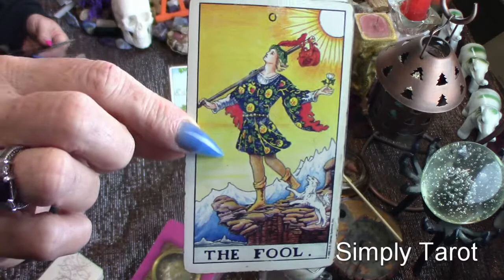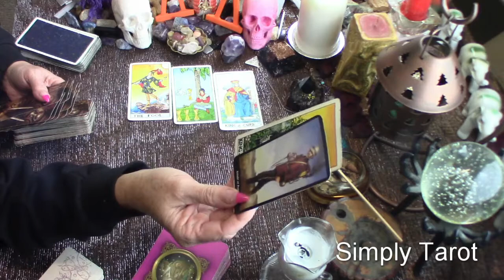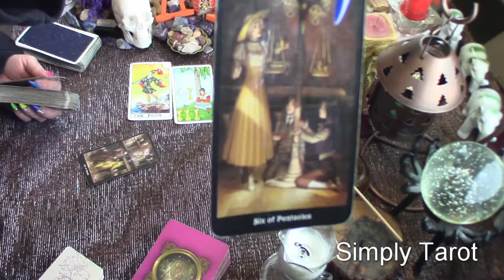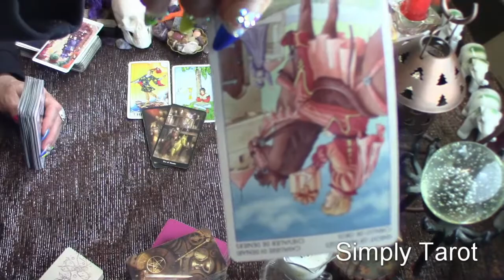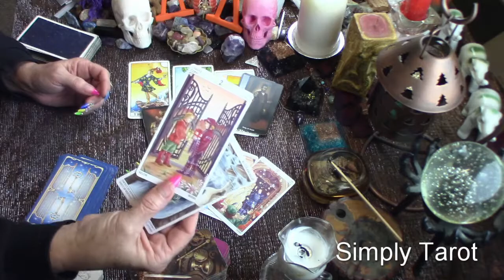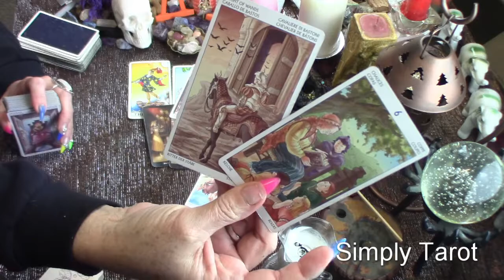Special Messages Reading From The Bottom Love Timeless Tarot 2/2021 (Missing Out)